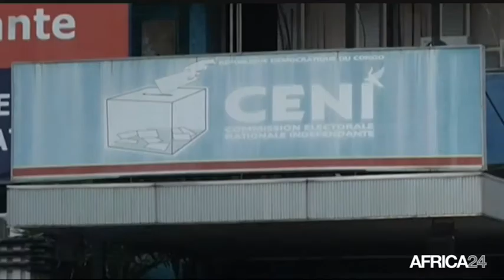AFRICA NEWS ROOM - RD Congo : La présidentielle fixée au 23 Décembre 2018 (1/3)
RD Congo, A l’issu d’un weekend de plénière, la Commission Électorale Nationale Indépendante (CENI) a rendu publique le dimanche 05 Novembre dernier à Kinshasa le calendrier électoral du pays. Trois scrutins à savoir : la présidentielle, les municipales et les provinciales se dérouleront en une seule séquence soit le dimanche 23 décembre 2018. Ce nouveau calendrier permet ainsi au président Joseph Kabila de se maintenir au pouvoir jusqu’en début d’année 2019. Une décision que rejette l’opposition.